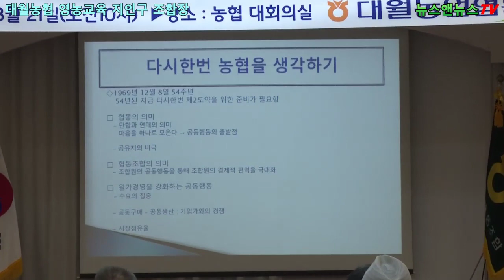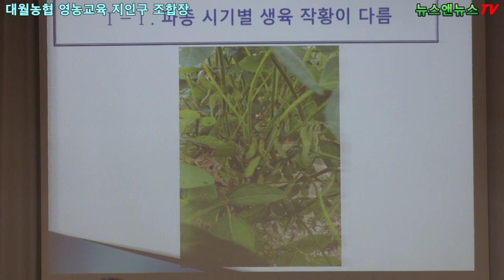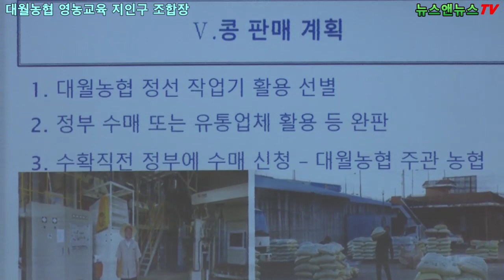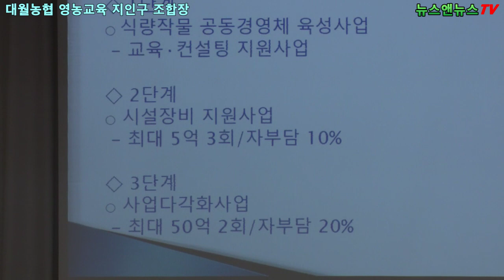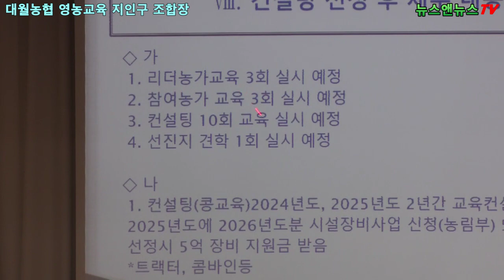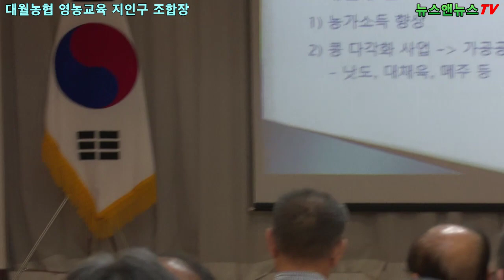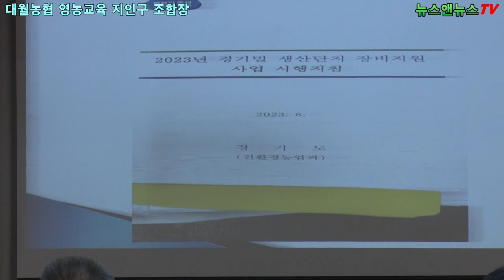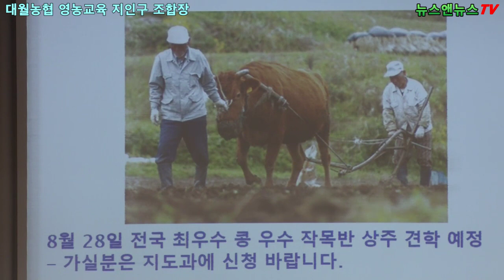이천시 대월농협 지인구 조합장 영농교육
[배석환 기자]=이전시 대월농협 지인구 조합장은  약 70여 명이 참석한 가운데 조합원을 상대로 영농교육을 실시했다.

이날 교육에서 콩, 밀, 등의 다수확을 생산하는데 각종 아이디어와 지원 장비 등을 설명했다.